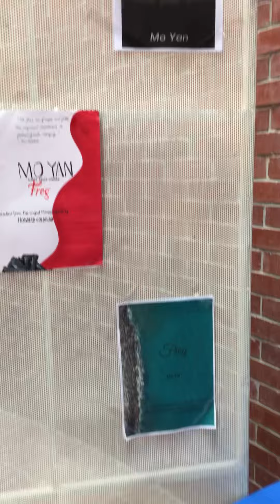Project exhibition by DEH students on ground floor of University of Liberal Arts Bangladesh ❤️